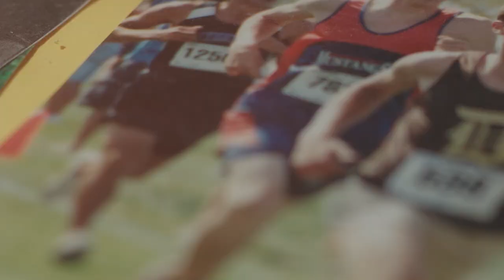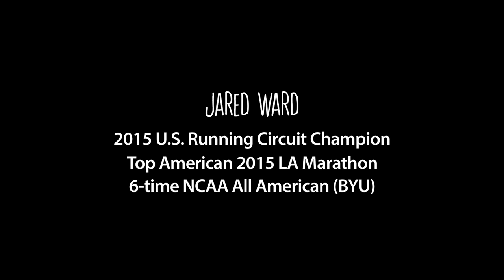Jared Ward: Return To Form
27-year-old Jared Ward has ascended into the elite ranks of U.S. marathoning just a few years removed from college. In 2015, Ward ran his breakout race at the Los Angeles Marathon with a 2:12:56 that secured his first U.S. title and the status as a serious contender to make the Olympic team this upcoming weekend.

In the final installment of the Saucony Seeker Stories, Ward shares how he came to love the sport of running, and his journey back to form after going on a two-year Mormon Mission that interrupted his training.